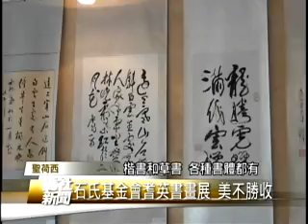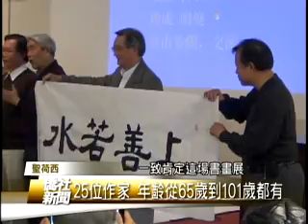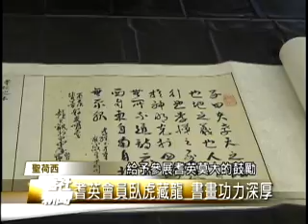【聖荷西】石氏基金會耆英書畫邀請展聯展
從大廳到禮堂
近240幅書法和繪畫作品
篆書 行書 隸書
楷書和草書 各種書體都有
以及生動精緻的畫工
展現中華文化的精粹
讓人忍不住停下腳步細細欣賞
石氏基金會繼2014年
舉辦「孫禮傑書法展」
和「俞方栢書法展」
引發許多耆英對書畫的興趣
經過三個月籌備
再次舉辦耆英書畫展
為了這次的書畫展
我們籌劃了將近三個月
敬邀了二十五位作家
將近兩百四十幅的作品
真的是琳琅滿目美不勝收
待會兒你們就請各位慢慢欣賞
這次的書法有篆書 隸書 行書
草書 楷書 還有石古文 中鼎文
還有各種不同的書家
帶著孩子們來學習觀摩
非常好的機會
那繪畫呢 有些工筆畫
就是功力到了極致非常值得欣賞
包括庫比蒂諾市議員張昭富
加州眾議員朱感生
及超過兩百位僑胞出席開幕儀式
一致肯定這場書畫展
有助提升灣區民眾的藝術興趣
增加對中華文化的認識
我首先要感謝石氏基金會
這麼多年來服務我們社區
對我們社區的人
有相當相當大的貢獻
所以看到這八個大字
上善若水厚德載物的的確確是一個
對我們石氏基金會這麼多年來
服務的一個很好很好的一個影像
感謝石氏基金會
給我們僑胞這麼好一個機會
能夠欣賞我們這些灣區的名書法家
展出的作品非常地豐富
正草隸篆各種體都有
所以能夠帶動灣區
我們僑胞對書法的興趣
同時呢 也推廣我們的書法文化
參展的二十五位作家
都是石氏基金會的會員
年齡從65歲至101歲
大家一起切磋技藝
也從生活周圍找尋題材
透過毛筆水墨 使作品更加生動活潑
我們一直有一個很重要的主題
就是我們要把在身邊
很有趣的事情把它畫下來
那我們是畫這個花鳥
那植物 花什麼都是
而且要畫的比那個真的
好像你真的花
要比它畫得還要生動 那才有意思
因為你畫得跟花一樣沒有什麼意思
你就是照相就可以了
可是我們用中國的毛筆
怎麼把它用水墨的方法畫下來
然後又要很雅 然後又很多人欣賞
石氏基金會自2000年成立
定期舉辦郊遊 電影欣賞 書畫等活動
在服務灣區華人的同時
也致力弘揚中華文化
參觀民眾對這次書畫展評價相當高
給予參展耆英莫大的鼓勵
臺灣宏觀電視 黃本初 (編輯 彭雅甯)